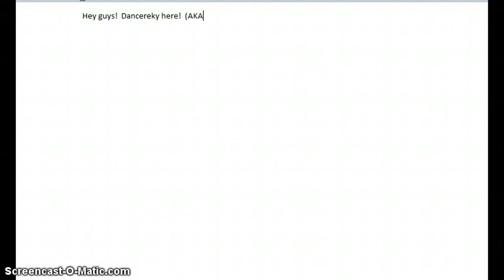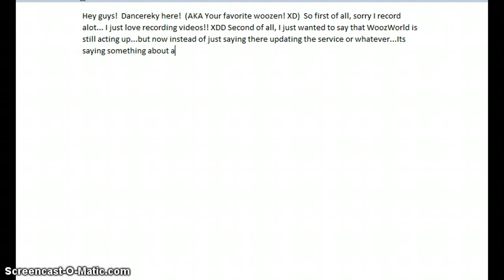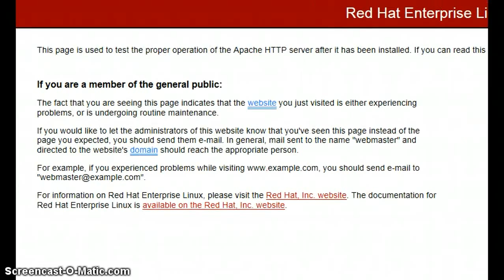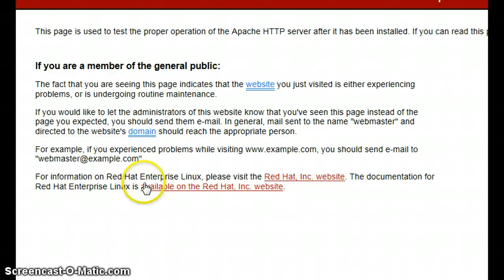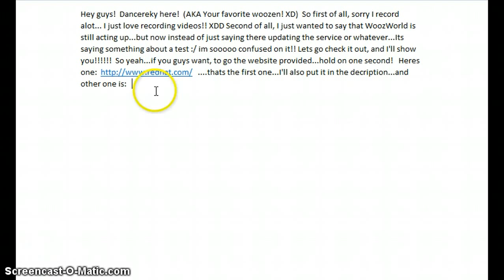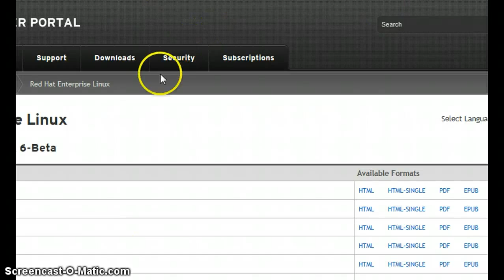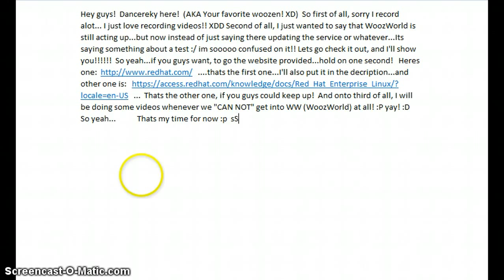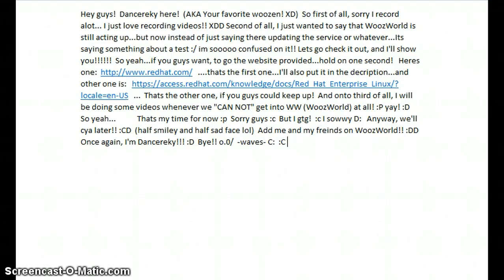WoozWorld News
Well WW IS TILL BEING A FREAKIN PAIN! And I NEED to get on!  For so so so many reasons :c anyway, here are the links to the sites if have a WoozWorld account but havent yet known about this or didnt look at the site yet for what ever reason...Site #1 ...Site #2: http:/ ...btw i was not able to copy and paste the URL i had to actually type it in my own copy :c So yeah..enjoy the news! :D XD :)